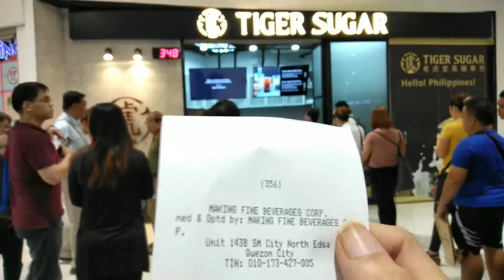The best milk Tea / Tiger Sugar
Sa halagang 120 matitikman muna Ang Pinakamasarap na milk tea Ang tiger sugar.